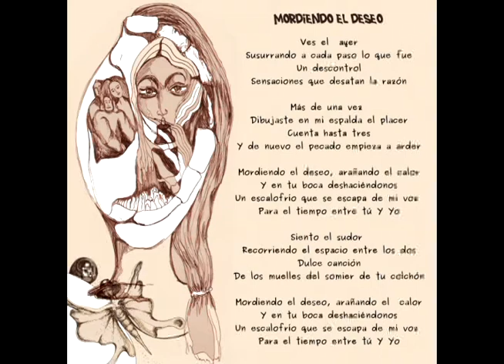Dune - Cenizas ( Álbum 2013 )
Mordiendo el deseo (feat. Terre) - 00:00
Cenizas - 05:25
En otro lugar - 10:53
Nunca es tarde - 16:44
Rockabilly - 20:28

Álbum de estudio de la banda vallisoletana Dune.

Grabado en los estudios de Neo music box, por José Caballero, en Febrero de 2013. Masterizado en los estudios La sala de máquinas de Lorca, Murcia, en Marzo de 2013, por Manuel Torroglosa.

Número de depósito legal: DL VA 266-2013